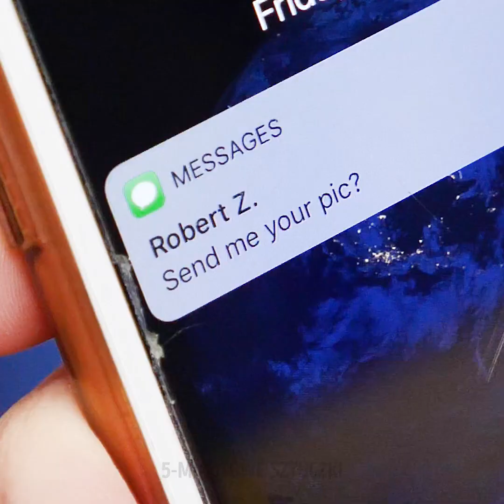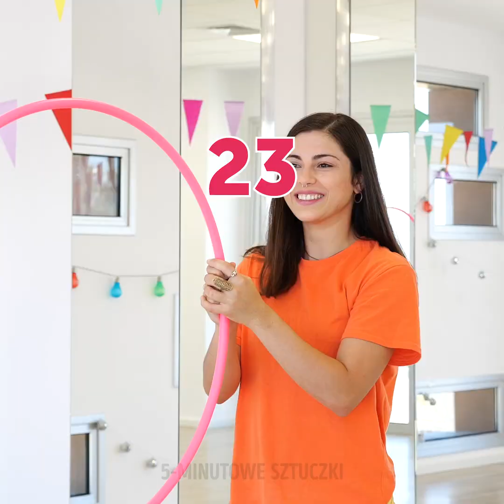26 DOSKONAŁE POMYSŁY NA PRANKOWANIE PRZYJACIÓŁ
ŚMIESZNE PRANKI, W KTÓRE INNIE NIE BĘDĄ MOGLI UWIERZYĆ

By pomóc ci powrócić do przyjaciół z nowymi prankami, przygotowaliśmy dla ciebie dzisiejszy filmik pełen nowych pomysłów.
- Zacznijmy od przygotowania śniadania w postaci płatków na mleku, które w rzeczywistości będą czymś więcej. Nalej do miski mleko, nasyp płatki, włóż łyżkę i wstaw całość do zamrażarki.
- Możesz także nadmuchać balon, pokryć go bitą śmietaną i wstawić do lodówki. Kiedy jakiś „złodziej” postanowi zjeść twój deser, wybuchnie mu on w twarz.
- Przełam kilka szpilek na pół i przyklej po obu stronach palca. Następnie dodaj nieco barwnika spożywczego, by wyglądało jakby twoje palce faktycznie zostały przebite.
- Podobną rzecz możesz zrobić z ekranem telefonu. Przetnij tylko śrubę na pół i umocuj pośrodku ekranu. Będzie się wydawało, że ekran został zbity.

Oglądaj nasz filmik do końca i zobacz wszystkie nasze niezwykłe pranki i challenge. Możesz je wypróbować podczas najbliższej imprezy.

ZNACZNIKI CZASU:
1:52 – To deser czy balon?
3:34 – Jedzenie ziemi
6:31 – Woda w balonie
8:32 – Challenge z butelkami z wodą
9:32 – Piramida z puszek
11:00 – Challenge z chusteczkami